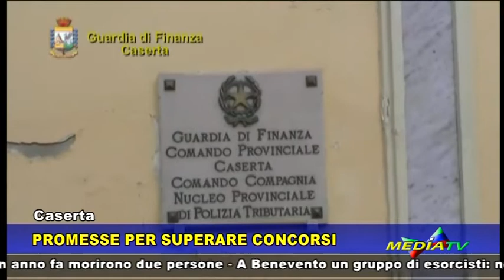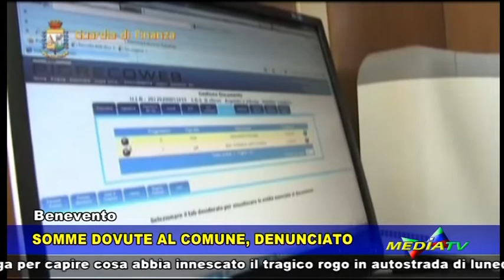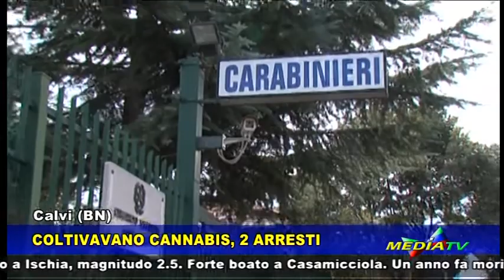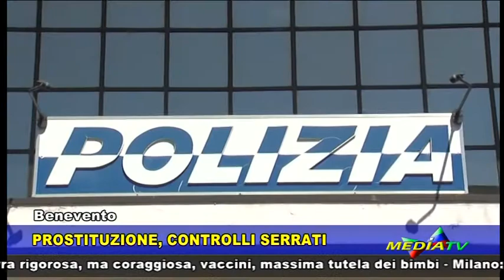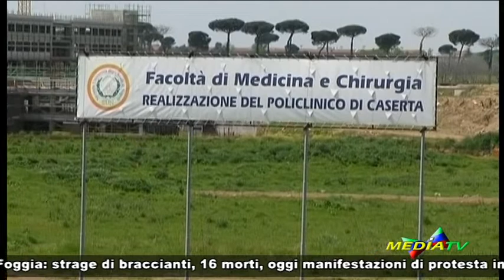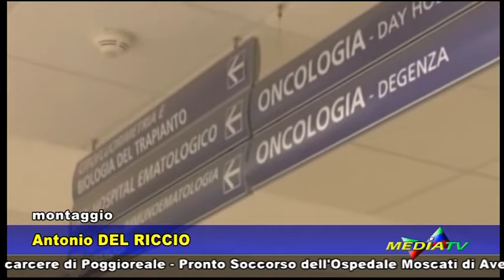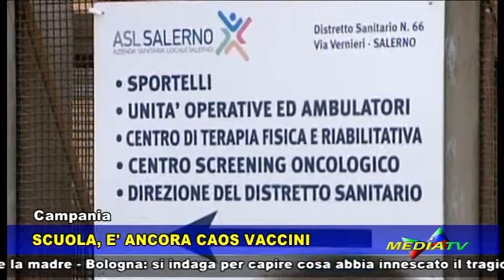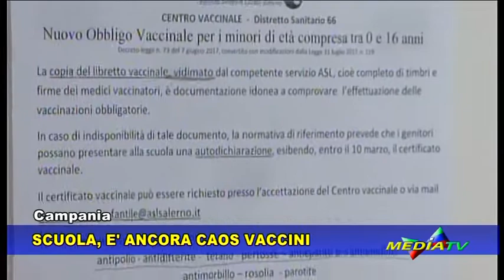Medianews 8 agosto 2018